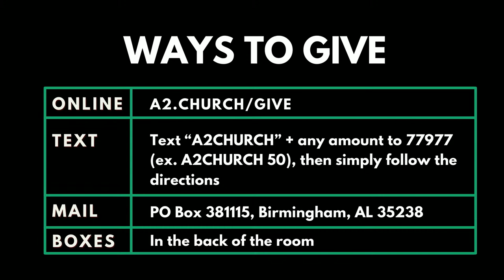The Stuff Miracles are Made of || Jeremy Self || TO BE CONTINUED - PART 6